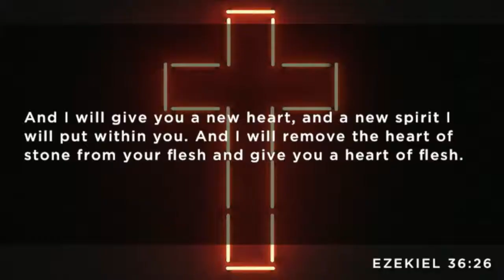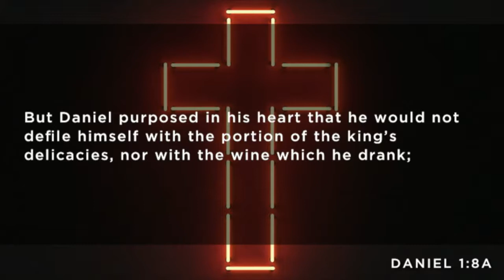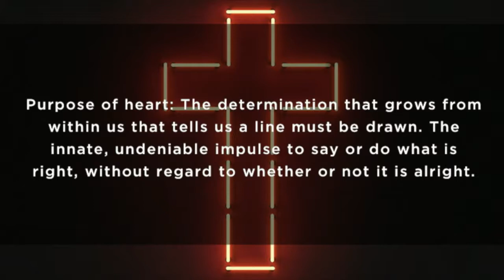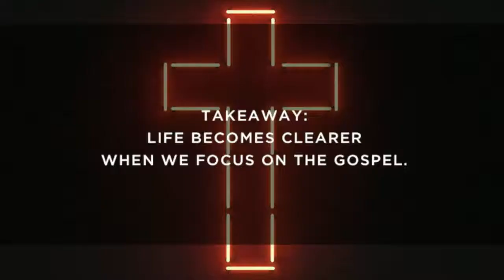THAT'S WHAT IT'S ALL ABOUT | 1 CORINTHIANS 15:1-4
PASTOR STEPHEN BAILEY